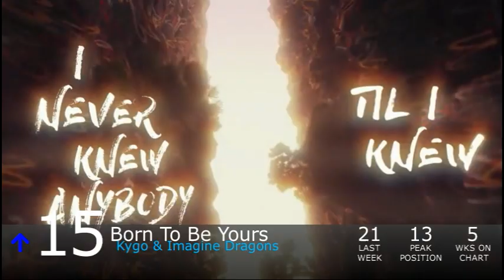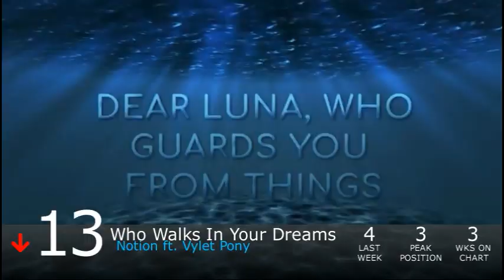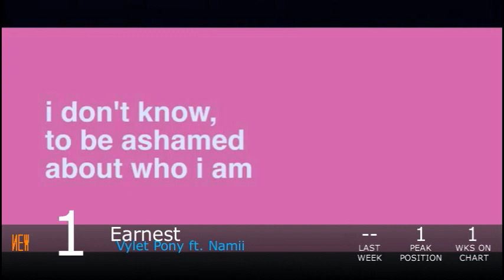+= AT Chart =+ (Week 138)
Biggest Jump: Call To Arms- Gareth Emery ft. Evan Henzi (+8)
Biggest Fall: Going Far- Jyc Row & PegasYs ft. Michelle Creber (-12)

Debuts:
The Way I Am- Charlie Puth (#19)
Jumpsuit- Twenty One Pilots (#18)
Dancing Alone- Axwell Λ Ingrosso ft. RØMANS (#10)
Earnest- Vylet Pony ft. Namii (#1)

Falloffs:
One Kiss- Calvin Harris & Dua Lipa (13 weeks, #2)
Audio- LSD (10 weeks, #2)
Esskeetit- Lil Pump (10 weeks, #20)
ROBOT- Human (3 weeks, #28)